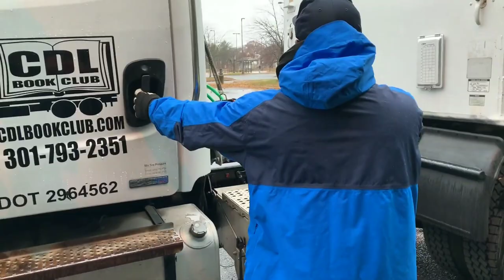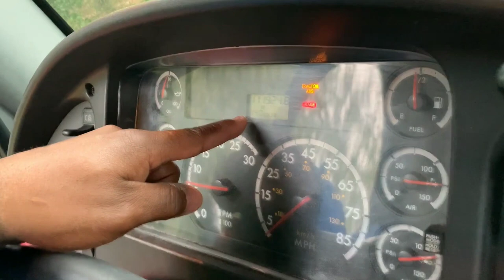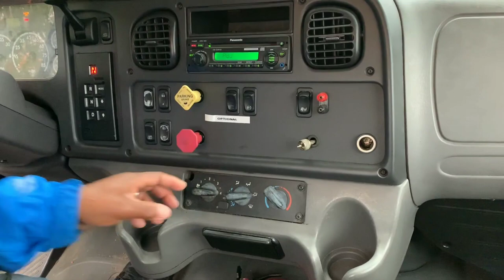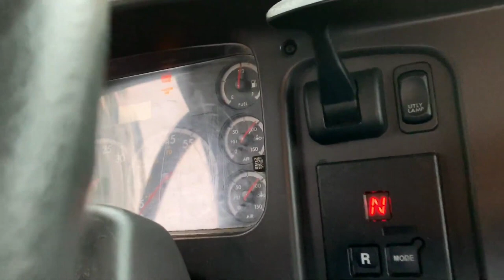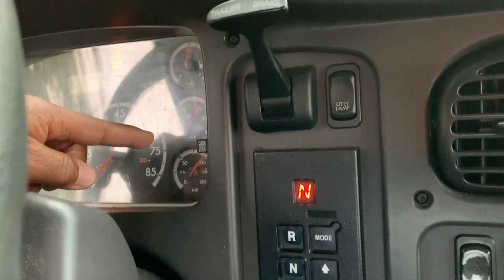CLASS A CDL TRUCKING BEST PRE-TRIP INSPECTION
This is for those people currently in CDL school or thinking about getting in the industry. The Pre-Trip is one of the most feared test along with the Driving Test. This video will give you a fighting chance with passing the pre-trip. Shout out to big boy Mills.

Jeffrey Mills
CDL Book Club
401 Main Street
Laurel, MD 20707

OTR TRUCKING CLASS A CDL

HERE IS THE LINK FOR YOU TO GET 30 FREE DAYS ON THE DAT LOAD BOARD:

How to make money in trucking. You have stumbled upon one of you-tubes most under-rated channels. Not sure if you found this channel on a recommendation or you just got lucky and clicked on a video. Whatever decision delivered you to this destination rest assured  you will leave with more information about trucking than you came with.
My goal for this channel is to give you information that I feel will help you capitalize on every opportunity that comes your way.  There is no secret to success in trucking. It's 90 percent grind and 10 percent luck. Lucky for you I am willing to share  what I have learned from my 90 percent grind.
Help a driver become a trucker. It's one thing I want you to remember if nothing else: IT DON'T MATTER WHAT KIND OF TRUCK YOU DRIVE AS LONG AS IT WILL DELIVER A LOAD, BUT YOU AIN'T GONNA MAKE NO MONEY IN TRUCKING IF YOU CAN'T KEEP THAT LEFT DOOR CLOSED.